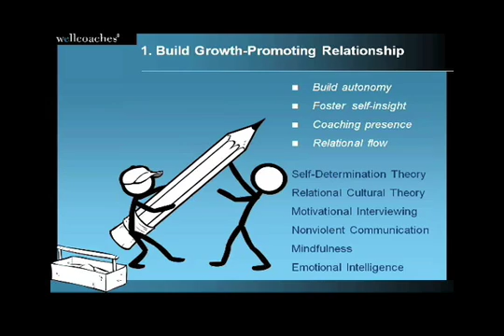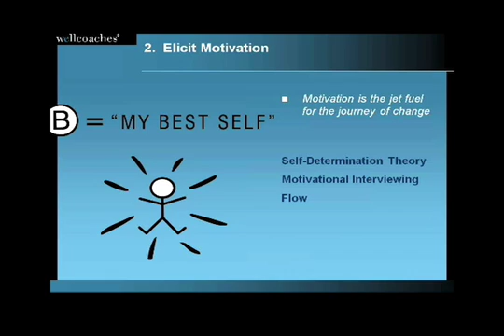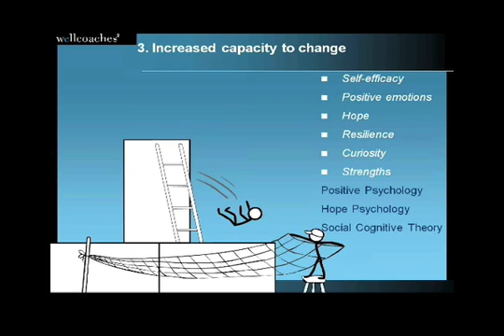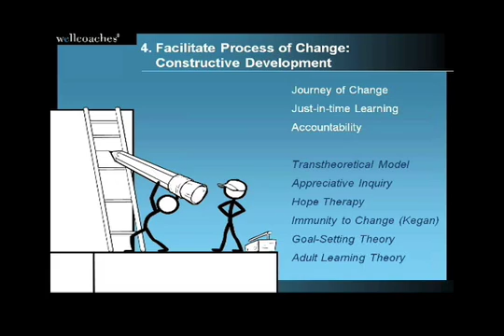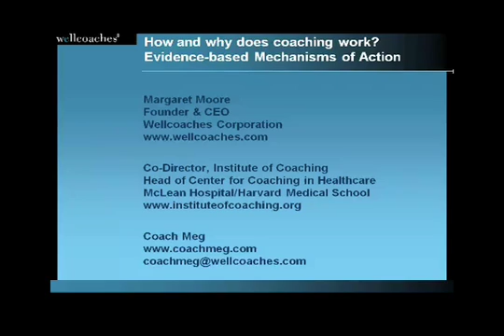Evidence-Based Mechanisms Of Action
A condensed version of Margaret Moore's webinar presentation on Evidence- Based Mechanisms Of Action.